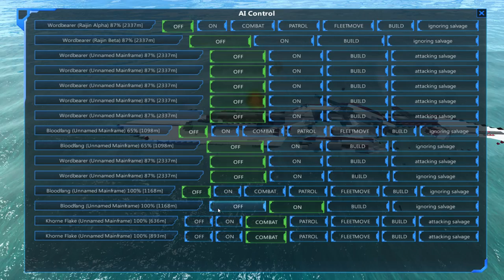From The Depths | Ep 7 | Lightning Hoods Demise! | Neter Campaign Gameplay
Red Vs Green, the real argument with lasers!